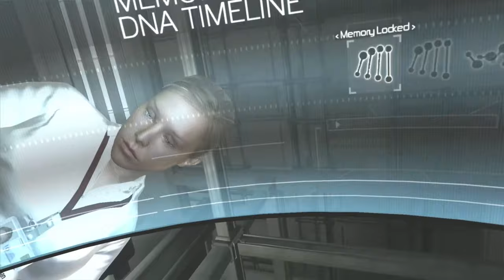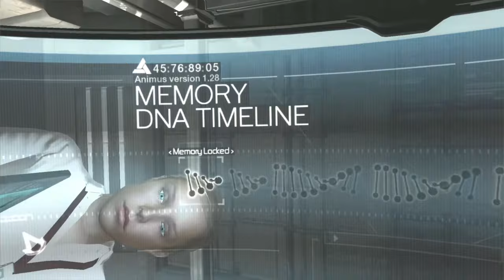Assassin's Creed Part 1